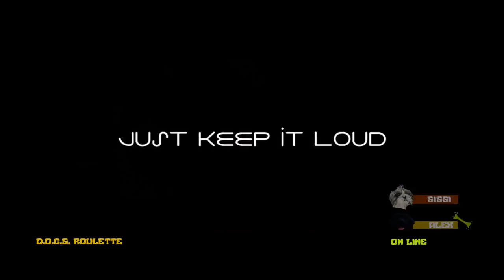Dogs Roulette - Masita (official video)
Ridea Video
Prodotto da Stefano Romano
Diretto da Valentina Palanca

Lega Nazionale per la difesa del cane. Sezione Mola di Bari.
Tutti i partecipanti di questo video hanno sostenuto la Lega Nazionale per la difesa del cane (sezione di Mola di Bari).
Sostieni anche tu questo progetto:
Conto Corrente Postale: LEGA NAZIONALE DIFESA DEL CANE sez. MOLA
IT19 JO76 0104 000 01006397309

Ringraziamenti speciali:
Michele Guarnieri, Francesco Pacelli, Marzio Rosi, Debora Abatangelo, Carmen Lasorella, Sara Antonicelli, Rossella Caiati, tutti i volontari della Lega del Cane, Pet's Creations by Valentino Sante, Elisabetta Romano, Francesco Romano, Ivana Romano, Andrea Manupelli, Enrico Palanca, Simona Palanca.

Si ringraziano:
Protagoniste: Chloe e Sissi

**FOLLOW US**

**SEE ALSO THIS VIDEO**